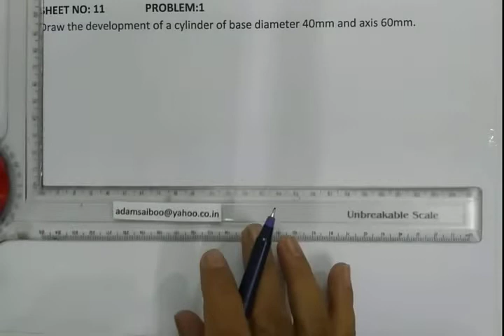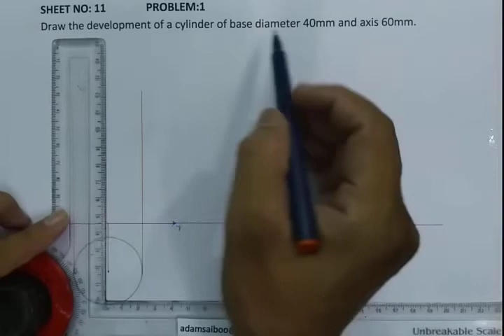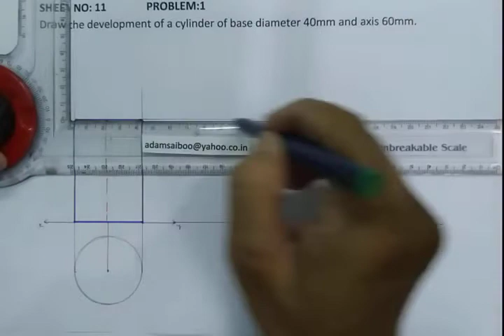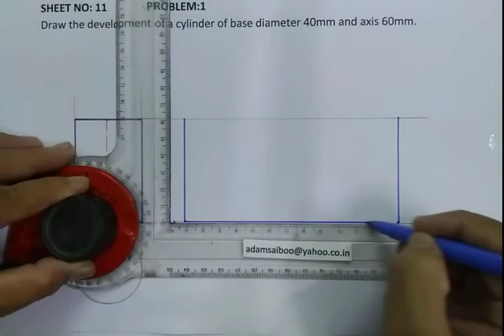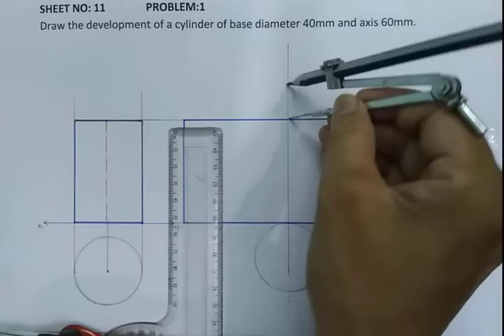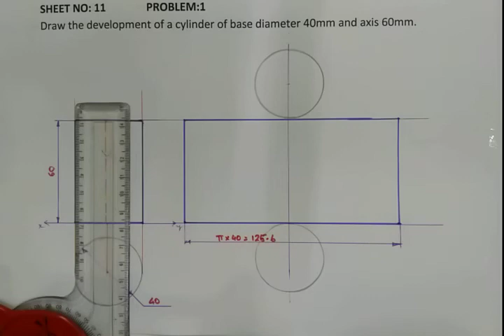Development of surface problem 1 (Tamil)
This video helps you to understand development of surface